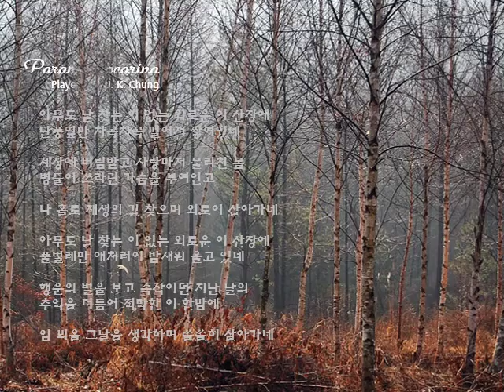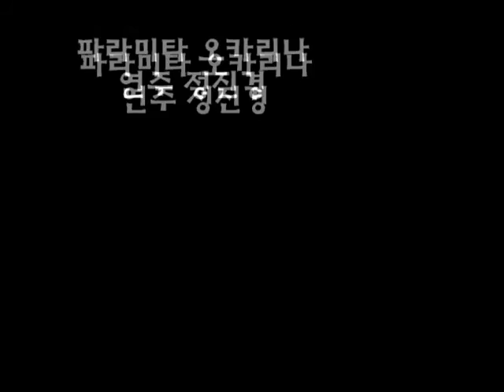산장의여인 오카리나 / 파라미타 오카리나 / Lonely hut woman Ocarina / Paramita Ocarina 2020.12.30